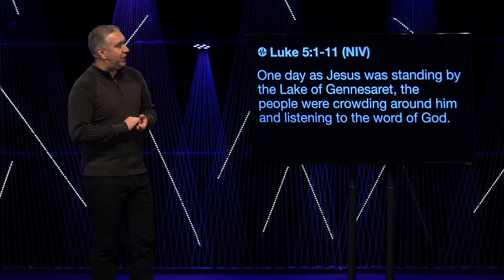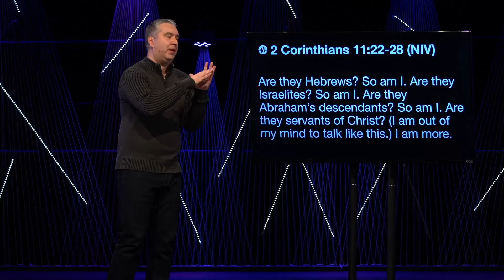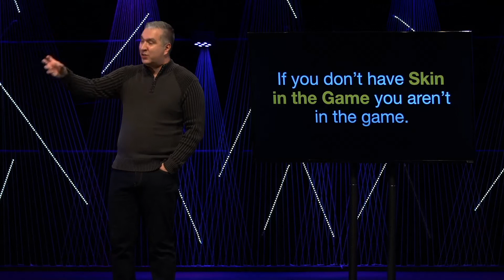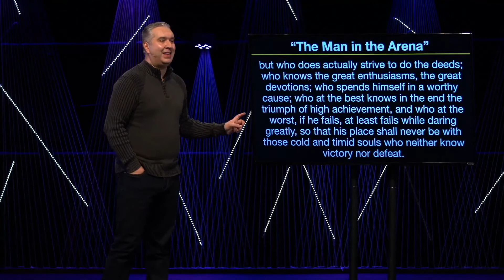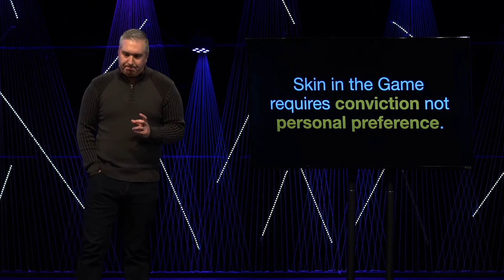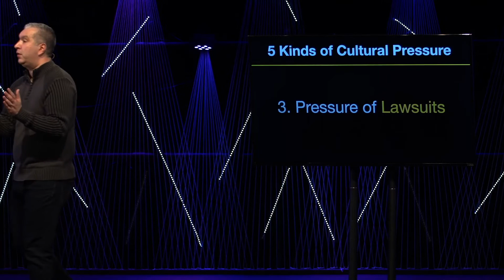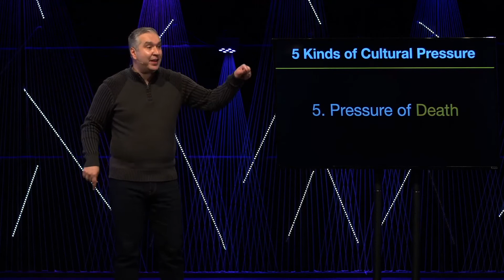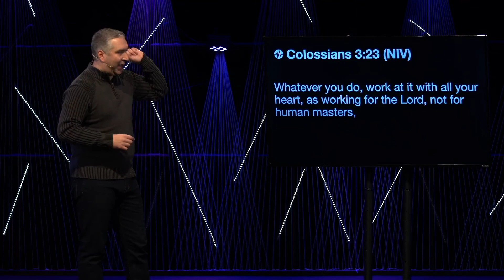The Power Of Partnership | Skin In The Game (message only)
When it may feel like just about every real-life connection in our network is unplugged, it is more important than ever to focus on the power of partnering. There is true power in collaboration, and now is the time to embrace this in our lives.

Check out this week's message as Pastor Josh Introduces the Power Of Partnership.